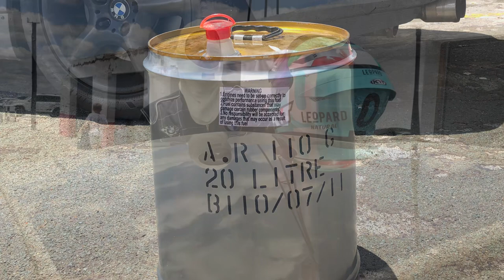Budget Racing Midvaal 2023 - round 1 w/ Mike Dodd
Grass roots racing at its finest .
I followed my dad around this time for a more chilled race event where the aim is not to break out of your time a lot .